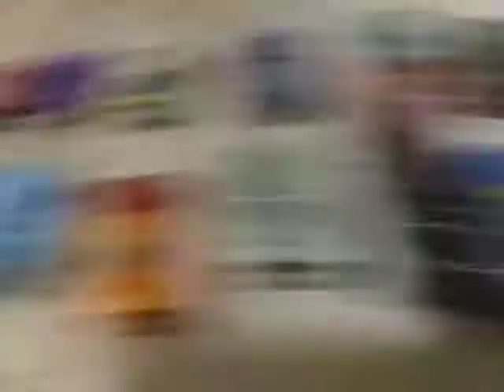My 11 Pack In Nutshell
All Cars